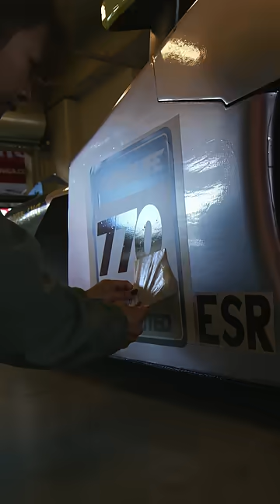GRIDLIFE LAGUNA SECA 2023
GRIDLIFE Laguna Seca bangers!